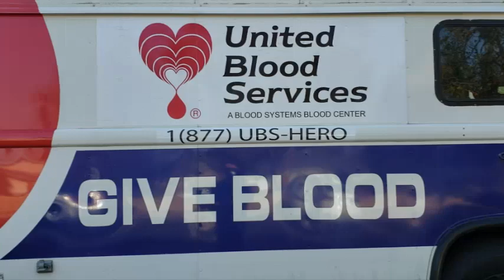Кръв за пострадалите след масово убийство в Таузънд оакс, Калифорния BLOOD DONORS THOUSAND OAKS CA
Кръв за пострадалите след масово убийство в нощта на 7ми с/у 8 ми ноември 2018 г. в Таузънд оакс, Калифорния. В бар-ресторанта Borderline Bar & Grill, на изхода Мурпарк роад на магистралата 101, под дъжд от куршуми 12 души намериха смъртта си, вкл. офицер-шериф с 20-годишен стаж. Там е и трупа на убиеца и десетки ранени, за които веднага започна кампания за кръв.
Пак тук се разгоряха страхотни пожари, които за часове през нощта на 8ми срещу 9ти ноември (четвъртък с/у петък), на някои места дори за минути, се разпространиха из целия район на "големия" Лос Анджелис и обхванаха и жилищни постройки, и продължават и в момента.